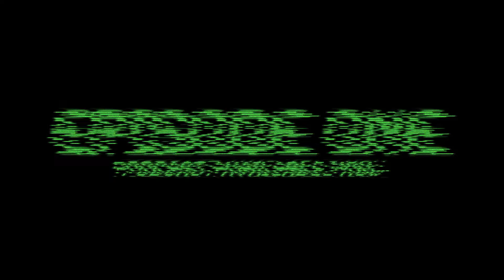Episode ONE. rewind to the beginning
Teaser video for The Future History of IKE YARD podcast.